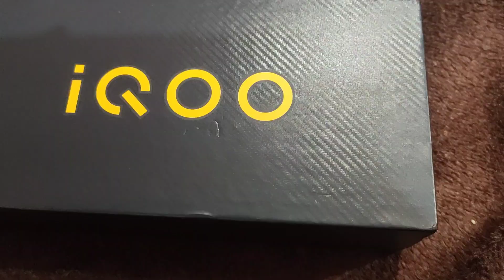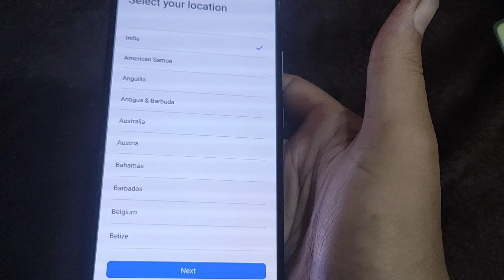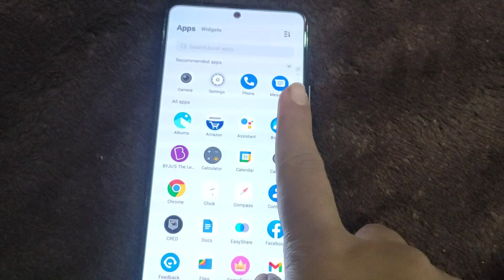ಹೊಸ phone ಬಂತು | My new mobile